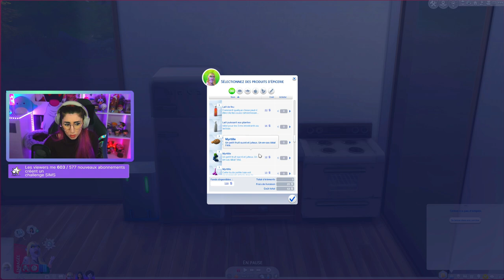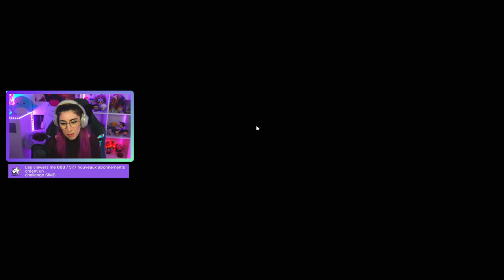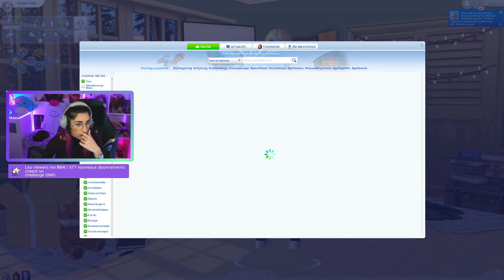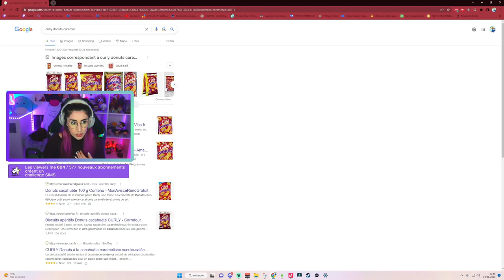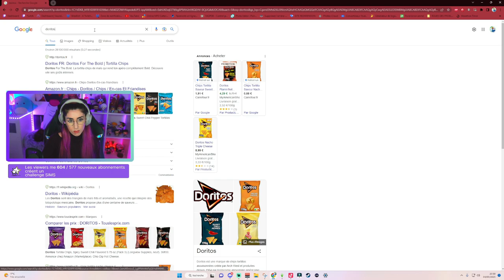🌔| Il me fallait un chat LAID - GÉNÉRATION LAIDEUR OCCULTE [EP.3]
GENERATION LAIDEUR OCCULTE 🪄
Avoir le sims le plus beau/humain possible + une belle maison. Accouchement à domicile obligatoire. Si stérile = autre génération. La future génération doit tuer sa fraterie la plus laide avec une mort différente à chaque fois. 1 accouchement par génération autorisé. Les partenaires doivent êtres humains. La future génération doit être un occulte ! Finir les points de talents par génération. Faire une collection.

🎁 Si vous souhaitez me soutenir, vous pouvez acheter directement vos jeux moins chers sur Instant Gaming via mon lien juste
Merci beaucoup ❤️